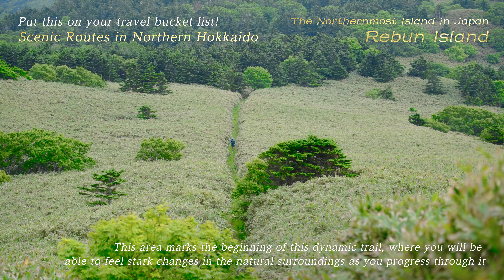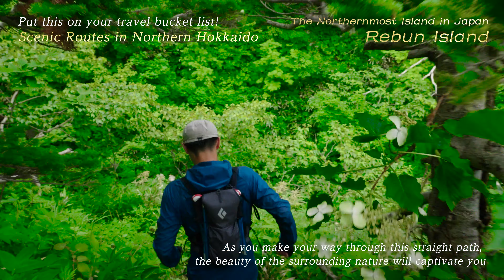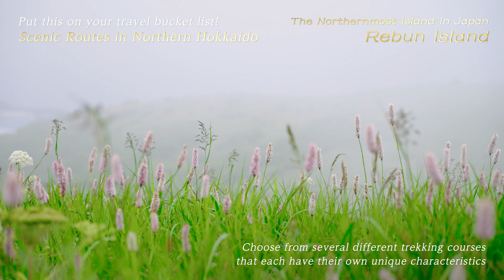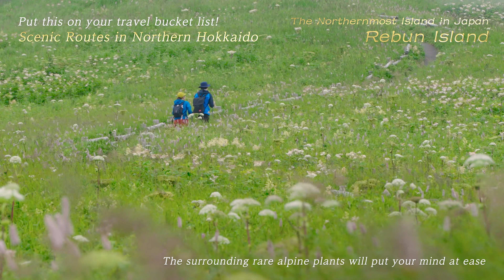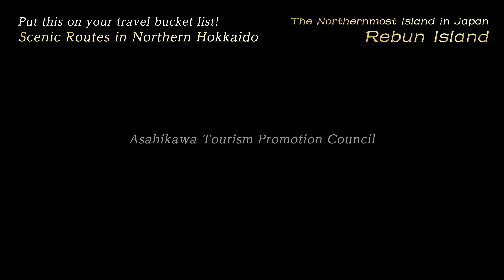Rebun Island running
Rebun Island running move